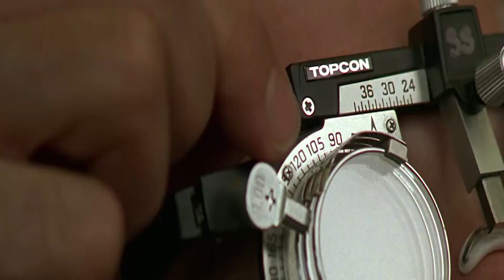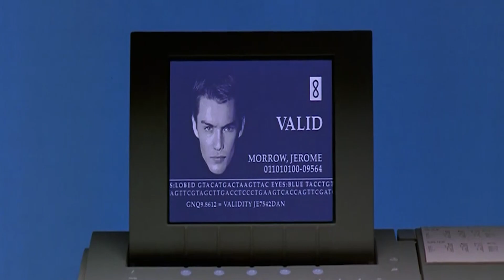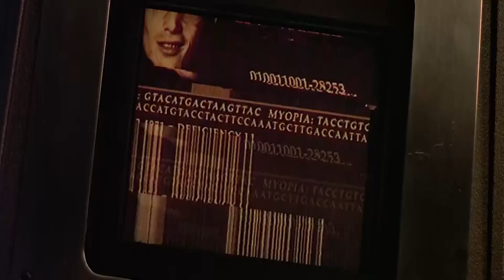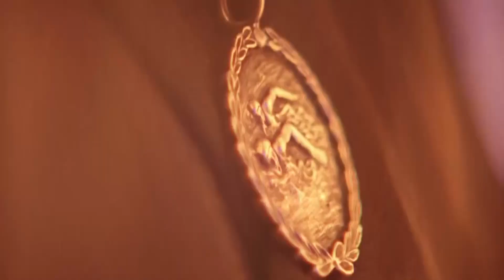Invalid DNA Forces Him To Illegally Swap Identity | Movie Recap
In this video we give you a recap of the movie Gattaca. Because of Vincent's invalid DNA he is excluded from many opportunities in life. To reach his goal to go on a space mission to Titan, he illegally swaps his identity with Jerome. A man who has impeccable DNA, but who got paralyzed in a car accident.